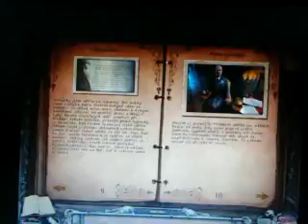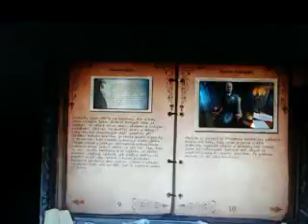dům 1000 dveří dlaň zarathurstry bonus část 4